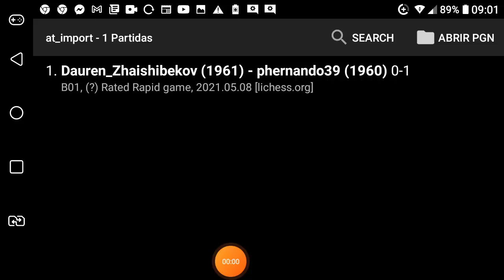Gambito Klosterboer de hoje